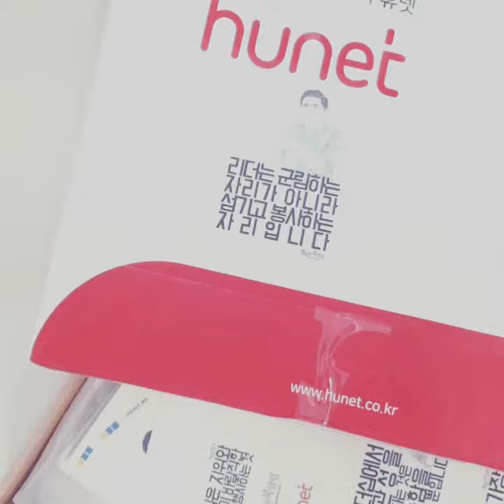언박싱 흉내낸 엉텅리 영상, 휴넷 조영탁 사장님 굿즈 스티커 (아싸)